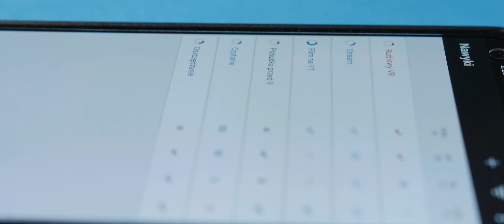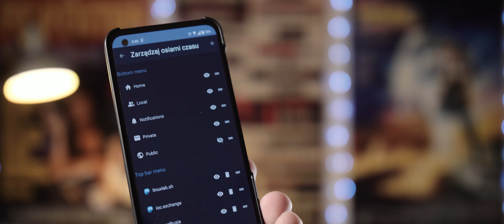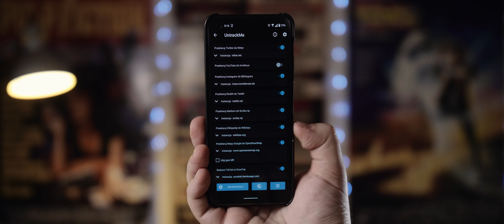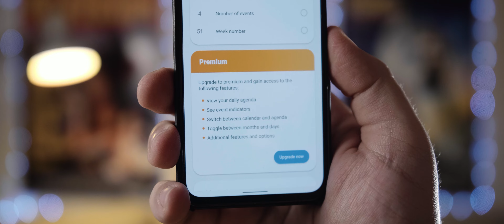Najlepsze Aplikacje na Androida - Grudzień 2022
Aplikacje:
 - Loop Habit Tracker

Czasówka:
00:00 - Loop Habit Tracke
00:39 - Fedilab
01:32 - UntrackMe
02:18 - Note to Self
03:01 - Calendar Notification

Sprzęt:
 - Panasonic GH5
 - Asus TUF GeForce RTX 3070 Gaming OC
 - Asus TUF Gaming X570-Plus
 - 64 GB DDR4
 - Iiyama ProLite X4071UHSU-B1